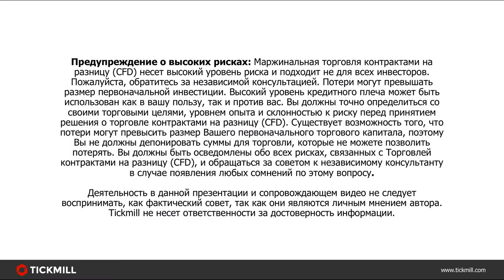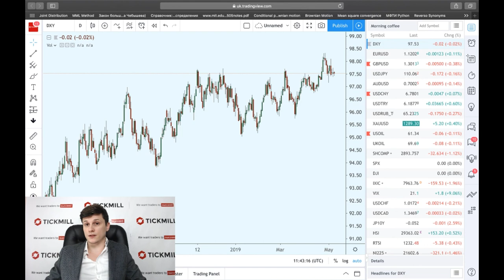Обзор Тикмилл UK | Китай не Северная Корея: почему торговую сделку придется разрабатывать заново?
Китай предложил тотальную переработку черновика соглашения, сделав из торговой сделки "заявление о намерениях".

Сможет ли Трамп выйти за рамки угроз молниеносно повысить тарифы?

Больше о Тикмилл:

4. Наш путь к успеху